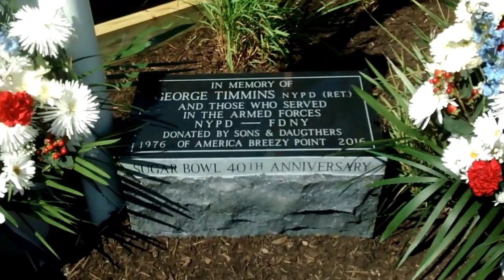Breezy Point Sugar Bowl 40th Anniversary Flag Raising (full ceremony).